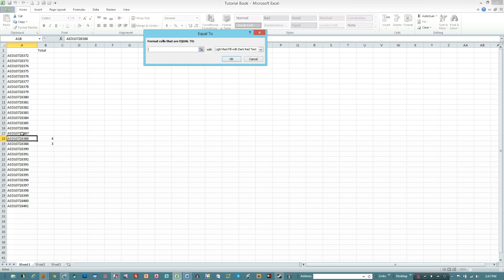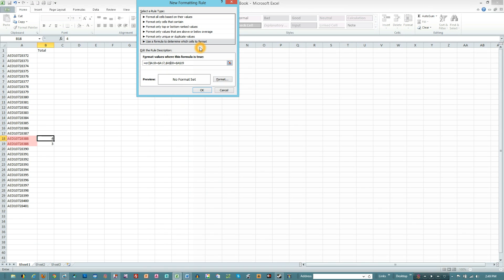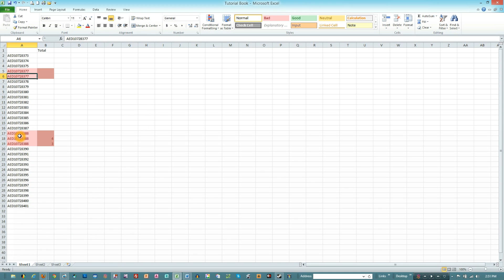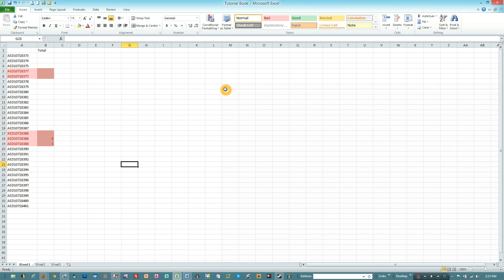Excel 2010: Conditional Formatting w/ Equal Values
In this tutorial we tackle conditional formatting in Excel 2010.  A friend requested this tutorial to help  him with daily work tasks.  When dealing with large amounts of data, alpha and numeric, conditional formatting can help you quickly find specific information.  In this case we look at conditional formatting with equal values.  We explore basic conditional formatting as well as delve into formatting using formulas.